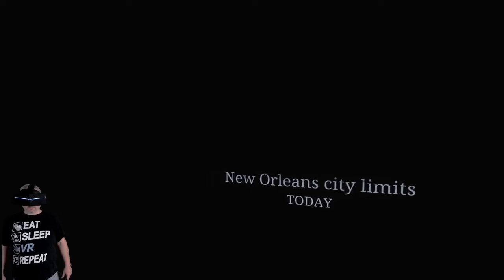Playing The Walking Dead Saints And Sinners VR In The Pimax 8KX